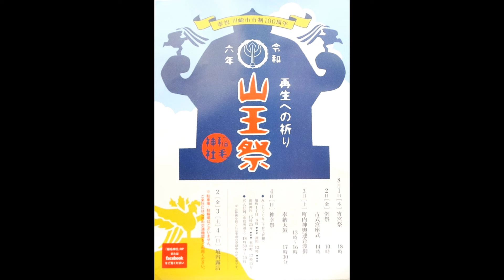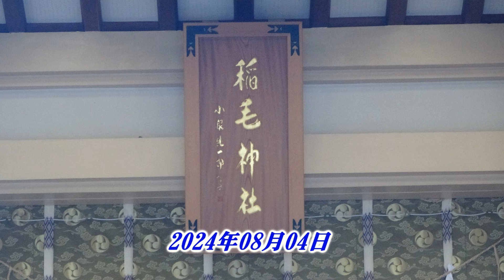令和６年 川崎市‹稲毛神社›山王祭 「孔雀神輿・玉神輿」＝渡御（東田町～銀柳街・銀座街）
まつり巡行記‹申›2024年8月4日 神幸祭 川崎市市制百周年
稲毛神社は景行天皇との縁を伝える川崎の古社ですが、江戸時代までは「河崎山王社」と呼ばれ､東海道川崎宿の鎮守でした。そのまつり「川崎山王まつり」は「孔雀」「玉」と呼ばれる男女２基の神輿の渡御を中心に行われます。そこには、神の結婚、懐妊、御子神の誕生というストーリーが隠されています。
二基とも後藤直光作　江戸前担ぎ・セリ担ぎ「えいさ～、えいさ～」　多くの神社で本社神輿は「町内渡し」と言う方法で担ぐが、稲毛神社の場合は全ての行程を氏子総掛りで担ぐ。これを「総持ち」と言う。朝６時宮出し、氏子２３町会を総持ちで渡御され、夜２０時の宮入りの長丁場でした。